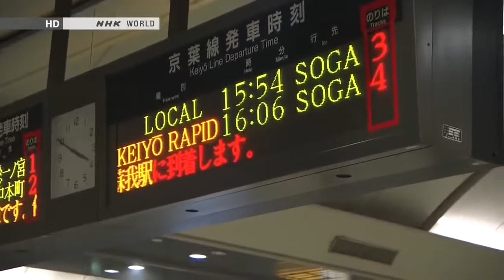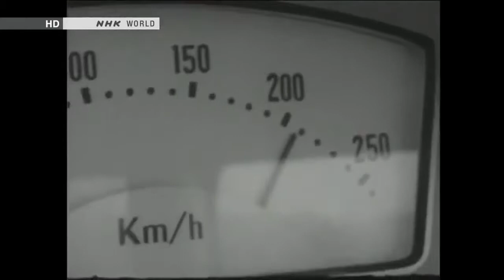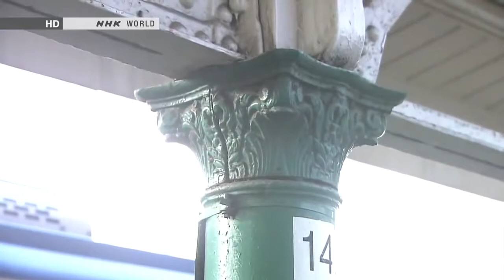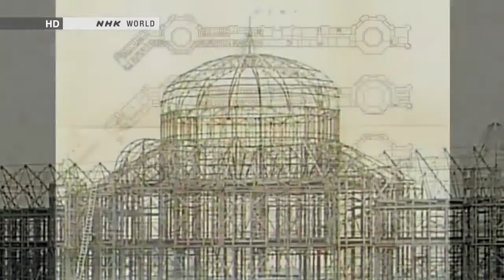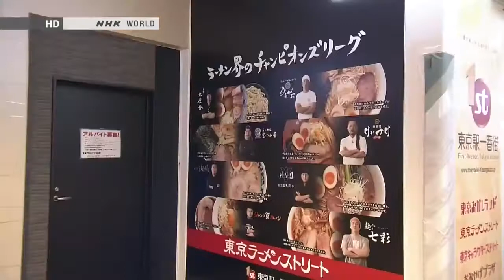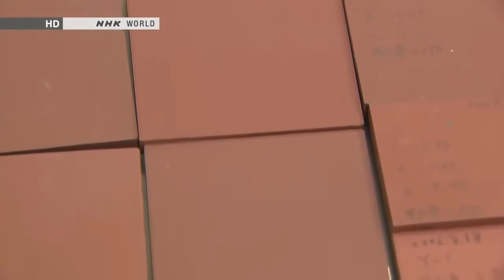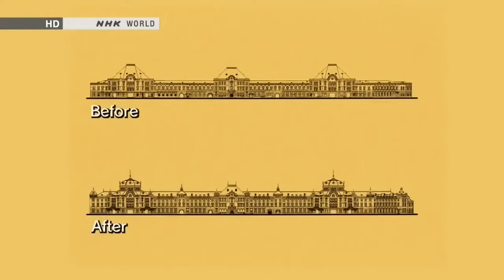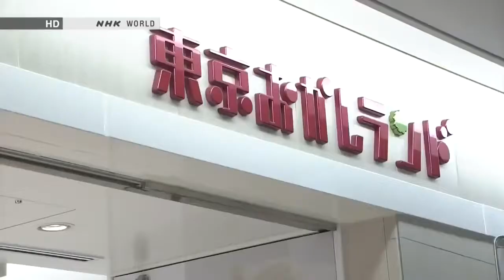[ Begin Japanology Plus ] Season 5 EP42 Mapping Kyoto Streets 2012 06 27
[ Begin Japanology plus ] cars japan honda. insurance 8 live,911 insurance,reno 911 insurance,911 conspiracy insurance. BEGIN Japanology Awesome Convenience Stores And Products コンビニエ.

[ Begin Japanology Plus ] Cafes Season 5 Ep03 People the world over love to enjoy a cup of coffee in a cafe. Japan is no different. Cafes first appeared in Japan.

[ Begin Japanology Plus ] Japanophiles Euan Craig Season 5. [Begin Japanology] Season 5 EP32 : Tokyo Station 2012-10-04 Tokyo Station (東京駅 Tōkyō-eki?) is a railway station in the.